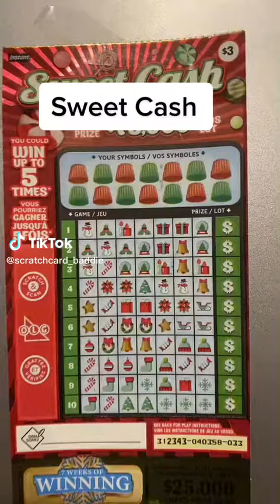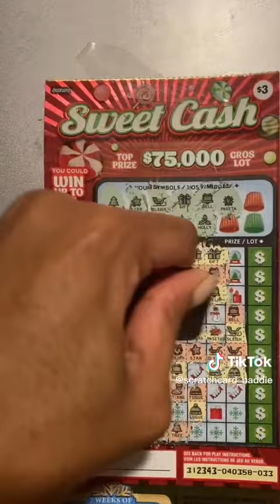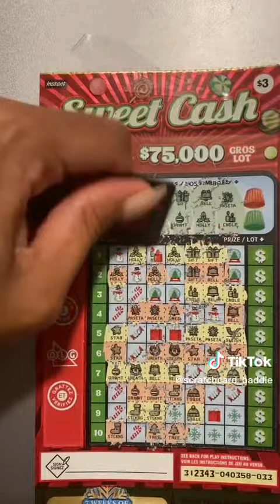Kazı kazan sweet bonanza çıktı 2024